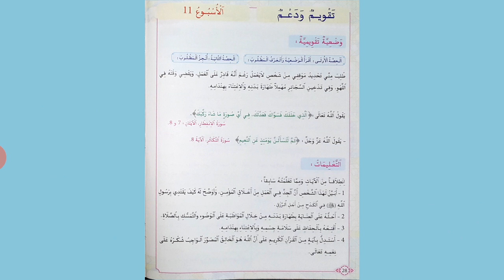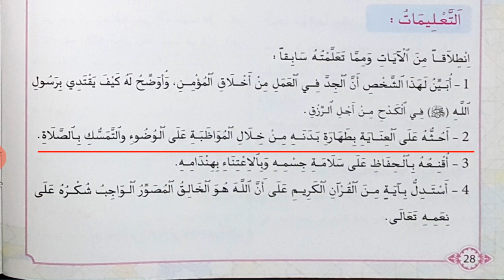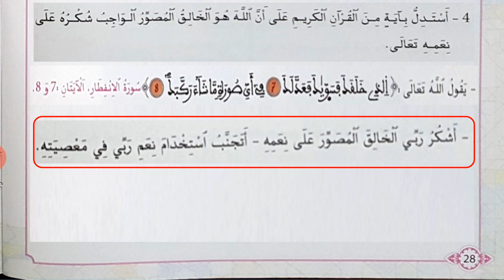درس الأسبوع 11 في التربية الإسلامية للسنة الثالثة إبتدائي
تقويم و دعم دروس الوحدة 2